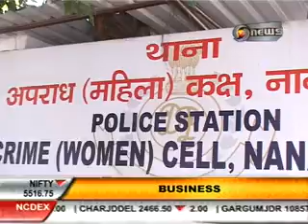Mudda & Charcha On DD News (Topic: Self Defence)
Discussion by Shameal Khan (Repoter MMS) on Self Defense for Women with Rashmi Aanand (Writer)